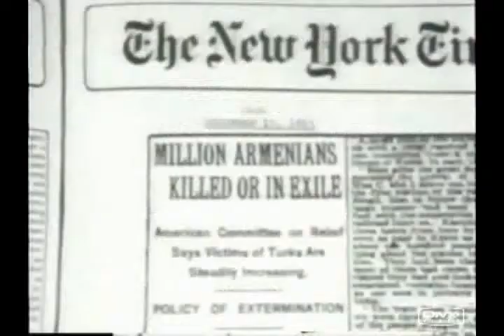A Long and Difficult Journey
This is a video project that I put togeter for my "Family History Project," part of a class in my Junior year of high school.  The Moughamian family is my mother's side.

Video by: Mike Grittani

Photos Courtesy of:
Patricia Moughamian
Armin Wegner
Special Thanks To:
Henry Moughamian
Shaq Moughamian
Patricia Moughamian
Mary Grittani
Tim Grittani
Mr. Mike Torney